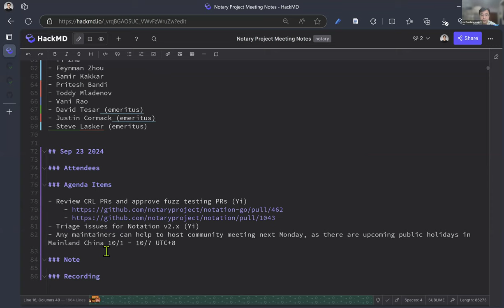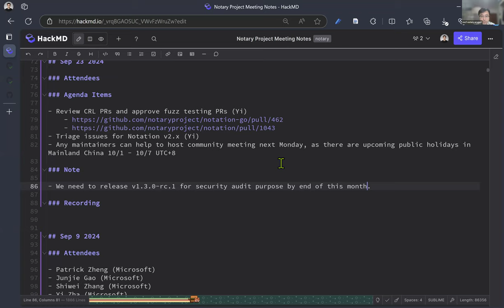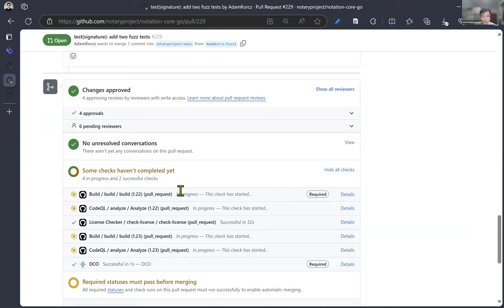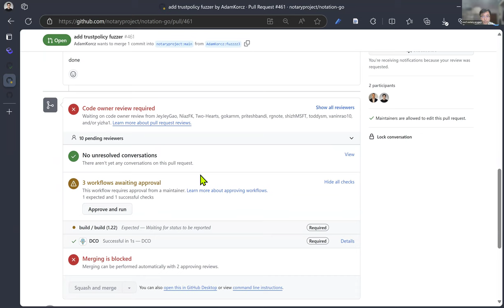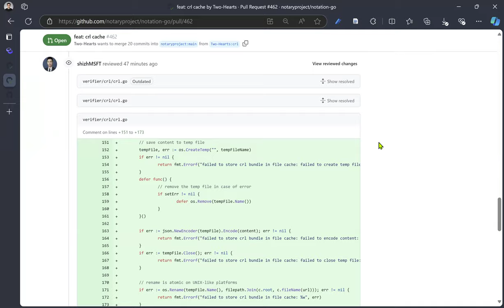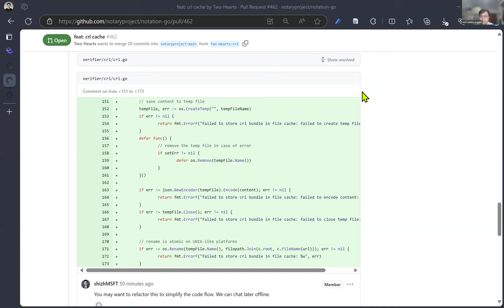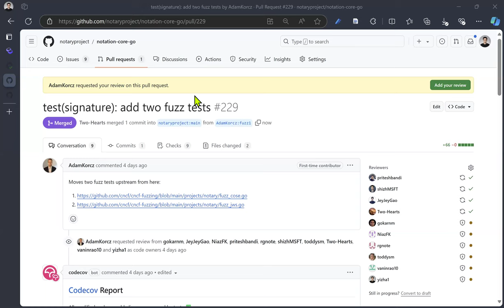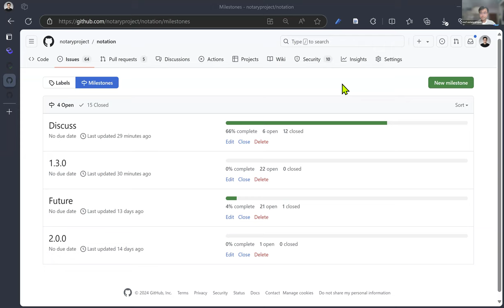Notary Project Community Meeting Sep 23, 2024